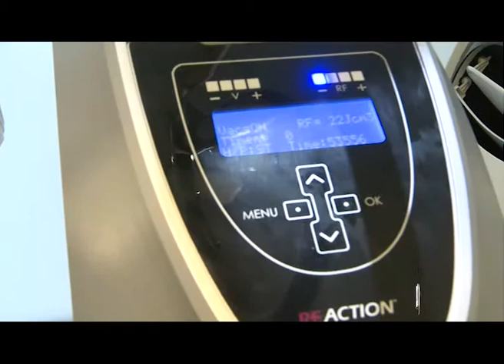JACKE MATE - VELA CENTER RADIOFRECUENCIA SEGUNDA PARTE 2014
El director médico de Vela Center, doctor Daryoush Lashani, con sede en bulevar Oroño 41 bis de Rosario, en una segunda nota, explica los alcances y beneficios del sistema de radiofrecuencia en la medicina estética.
Lo hizo en el progama 522 de 'Jacke Mate', que se emite los sábados, a las 21 horas, por la señal 'Somos Rosario' (canales 2 y 17) de Cablevisión.
Conducen los perioditas Lidia Saita y Jorge Ferrari, y es una producción comercial y periodística de 'Ideas Nuevas - Productora de TV' rosarina.